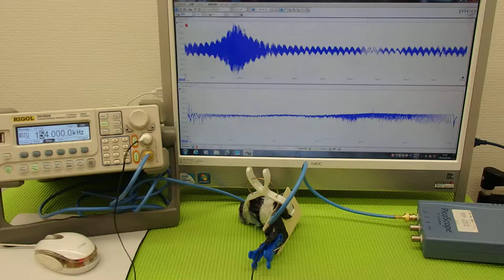超音波プローブの発振制御技術